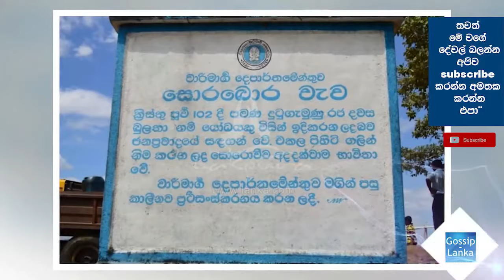bulatha giant sri lanka